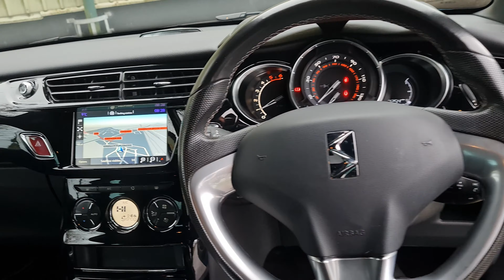DS3 Video Tour - PN66EEZ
DS3 1.6 BlueHDi Prestige